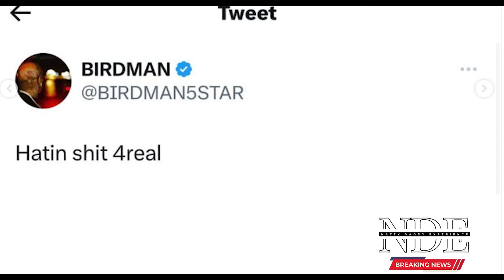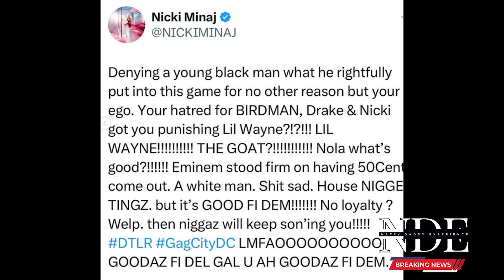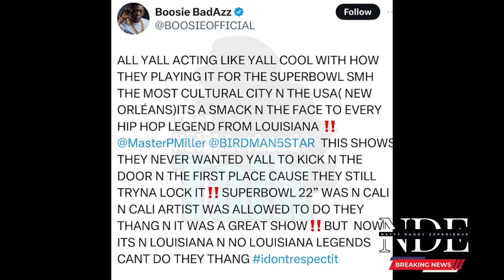Hurricane Chris GOES OFF On Jay Z For Kendrick Lamar Performing At The Super Bowl in New Orleans